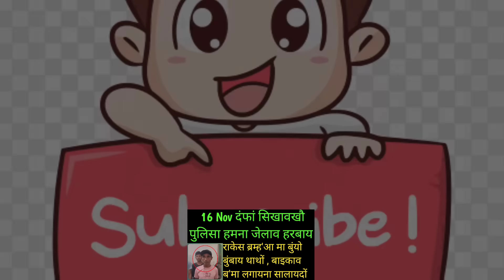चिरांनि दंफां सिखावखौ पुलिसा हमजाना जेलाव हरबाय | 16 Nov bodo news